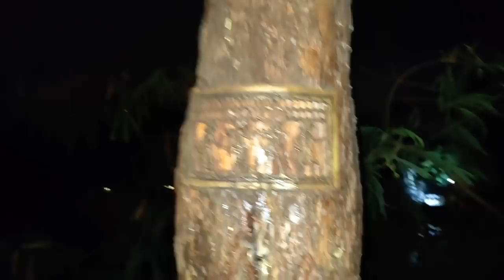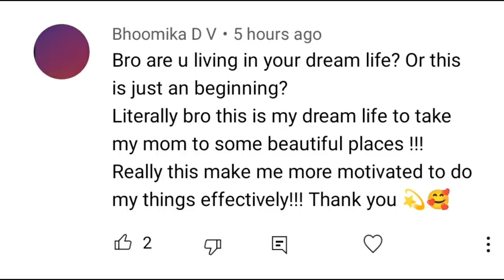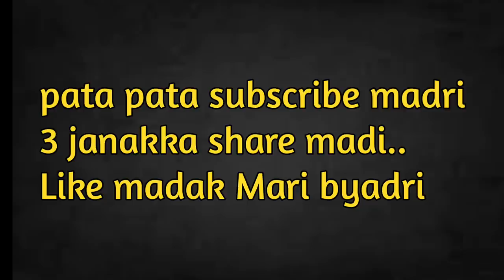ಏನು ಅನಾಹುತ ಆಯಿತು😱ಅಮ್ಮ ಯಾಕೆ ಗಾಬರಿ ಆದರೂ🥺| kannadavlog | Vijayalaxmi Putti|Akash Putti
ಅತ್ತೆ-ಸೊಸೆ ಆಕಾಶ್ ಮೂರೇ ಜನ ಸೇರಿ ಮೊದಲನೇ ಟೂರ್ 😍 | kannadavlog 435 | Vijayalaxmi Putti| Akash Putti
ಅತ್ತೆ ಸೊಸೆ ಗಿಚ್ ರೀಡಿ ಆಗಿ ಎಲ್ಲಿಗೆ ಹೊರಟರು 😝 | kannadavlog 438| Vijayalaxmi Putti| Akash Putti
SUMMARY
It was just a fun day, we did lot of baby shopping and lot more, You need to watch the vlog and enjoy it instead of I describing everything here :)